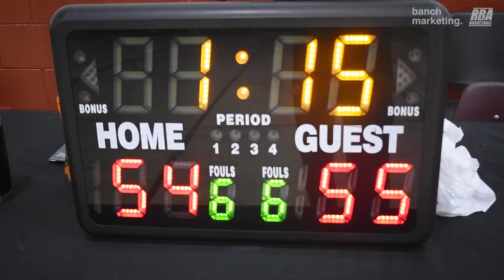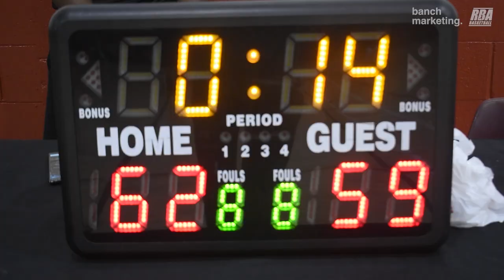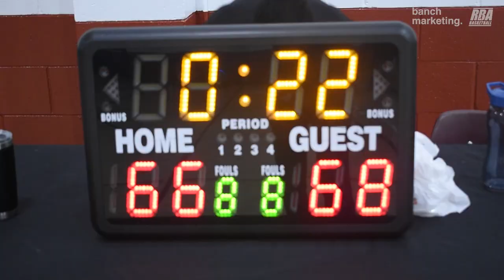2023 Vancouver Summer Comp Semifinals - TTP vs Ball So Hard - Roundball BC League